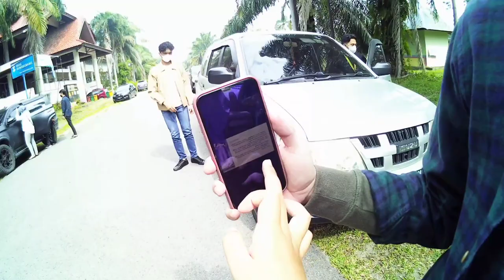AVlog - Trip To Palem Raya with HTKM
how are u? i hope u are always healthy and happiness ❤

buat yg mau tau tentang aku dan aktivitas lainnya bisa cek instagram aku

kualitas kamera aku gak sebagus itu sih,  terkadang aku rekam pakai Smartphone sama Camera Action aku

Camera 📷 : B-pro 5 Alpha Edition / Mark III S

yap.., i hope u re enjoy with my video yg akan datang, so... let's watch the video 🎞

jangan lupa untuk aktifkan lonceng notifikasi untuk update video selanjutnyaa 🙌🙌🥰

Thank youu 💕💕